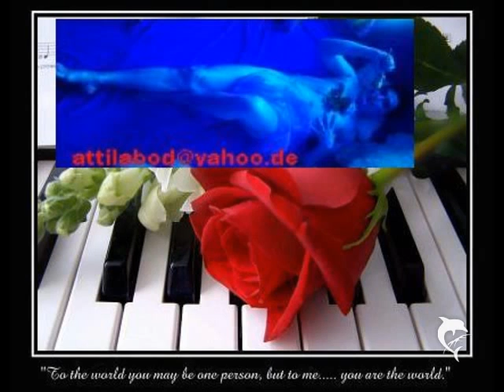NEW 3D-VISION -MUSIC CLIP - ATTILIANO SINGS - IT´S NOW OR NEVER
my 4th MUSIC ALBUM IS FINNISHE SOON!
TITEL "I NEED PASSION" NEW RECORDIND
- EBA GERMANY!